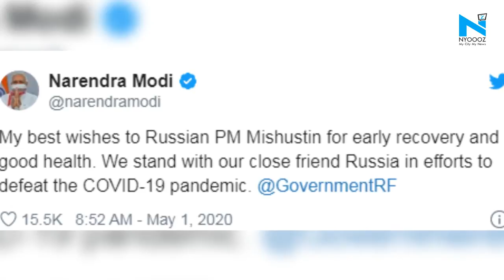PM Modi wishes speedy recovery to Russia's PM Mikhail who is down with COVID-19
Prime Minister Narendra Modi today wished fast recovery from COVID-19 to his Russian counterpart Mikhail Mishustin, who was found infected with the highly infectious coronavirus on Thursday.In a televised meeting with Russian President Vladimir Putin, Mr Mishustin said he has to "observe self-isolation" to protect his colleagues, suggesting a temporary acting Prime Minister for Russia.